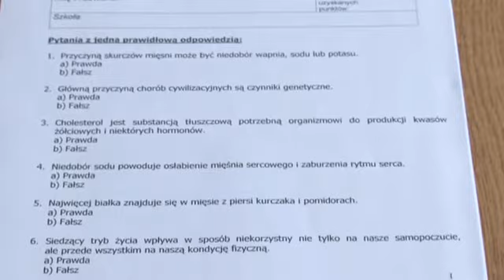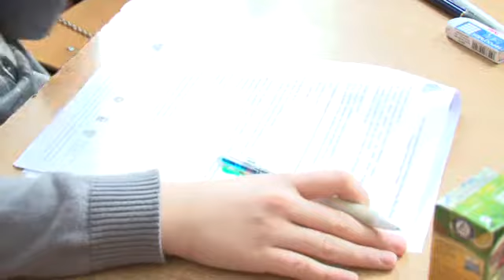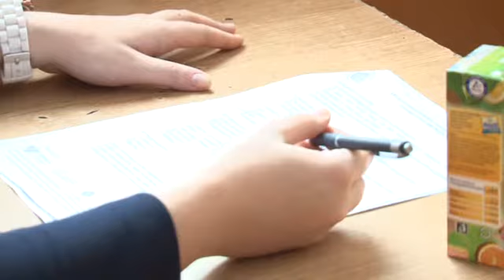MiM-Szczytno-201312-09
Program telewizji lokalnej Miasta Szczytno - KURIER SZCZYCIEŃSKI - miasto z bliska.
Emisja na antenie TV kablowej MULTIMEDIA SA na kanale eMazing.